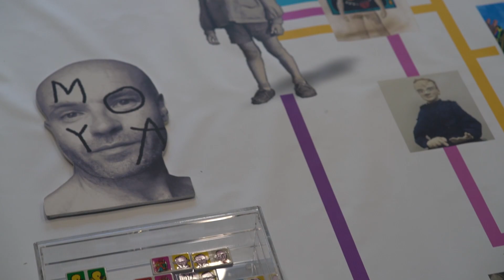Moya s'expose à l'Université Côte d'Azur - Avant Scène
Vendredi 30 Octobre 2018, sur le Campus St. Jean D'angely de Nice a eu lieu le vernissage de l’exposition de Patrick Moya.

Inaugurée par Jean-Marc Gambaudo, Président d'Université Côte d'Azur ainsi que par l'artiste, cette exposition fait écho au SophIA Summit, premier Sommet dédié à l'intelligence artificielle sur la Côte d'Azur.

Entre rêve et réalité virtuelle, Moya vous invite à vous plonger entre deux mondes.